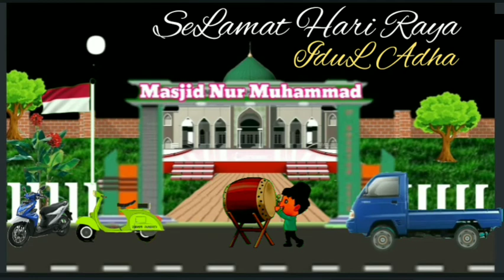Takbiran Hari Raya IduL Adha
Animasi Masjid, Takbiran Hari Raya, Bedug Takbiran, Animasi Mobil, Animasi Motor,